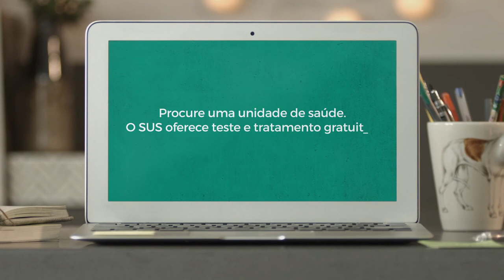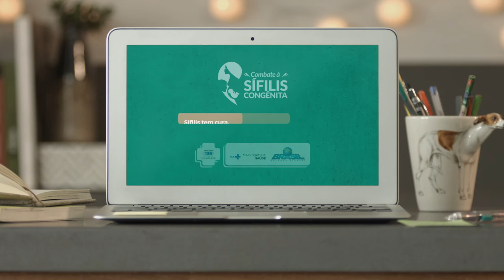Campanha do Dia Nacional de combate à Sífilis Congênita - 2016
A campanha de combate à sífilis de 2016 tem como foco a importância do pré-natal e da participação do parceiro no processo de gestação.